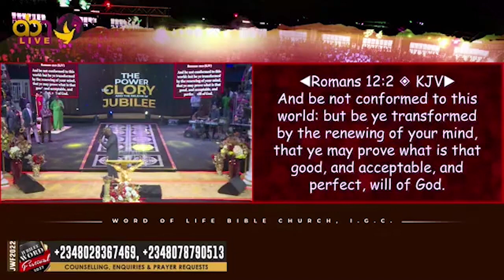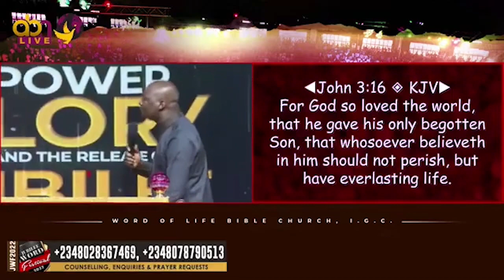3 KEYS YOU MUST ENGAGE TO MAXIMIZE SEASONS - Apostle Joshua Selman